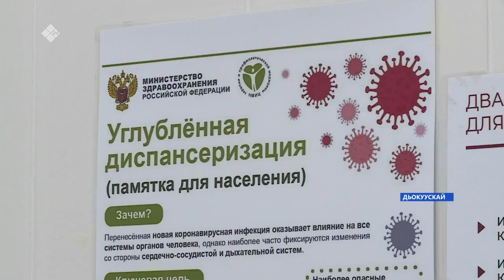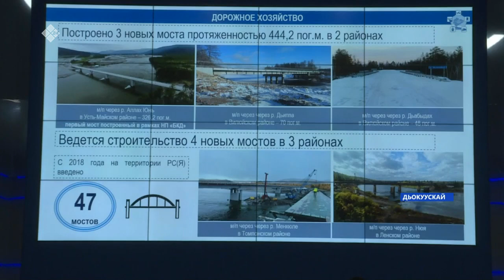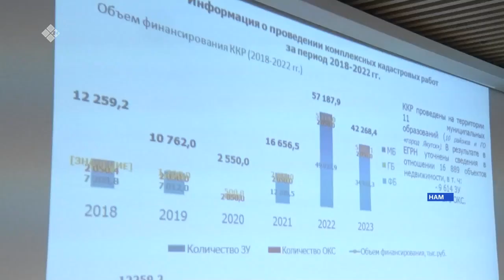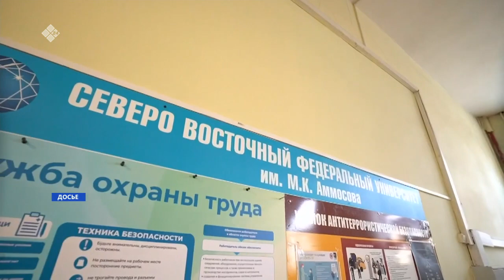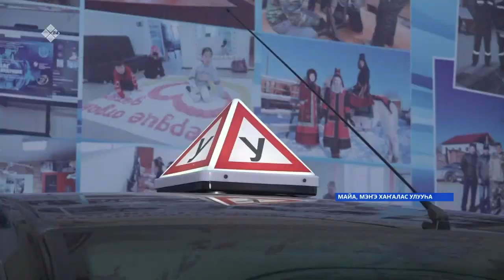«Саха сирэ» информационнай биэрии. Тохсунньу ыйын 19 күнэ 13:30